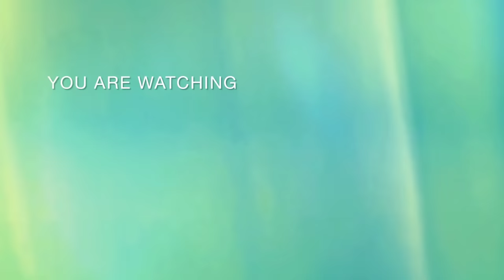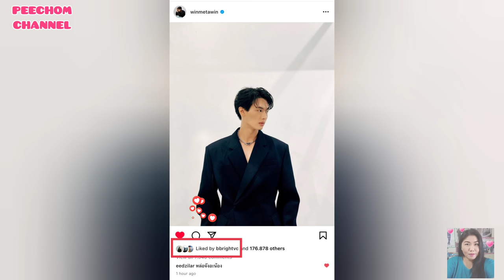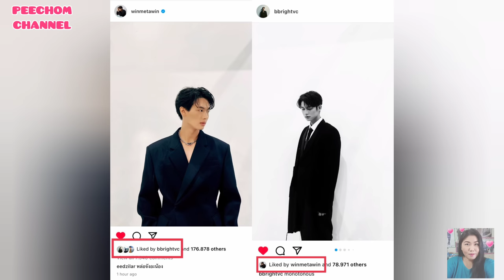ความบันเทิงฉบับติ่ง EP310. ขยี้โมเม้นต์ของไบร์ทวินในงาน KAZZ AWARDS 2022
ขอขอบคุณรูปภาพและคลิปบางส่วนจาก IG 👉 @bbrightvc @winmetawin @eedzilar @gmmtv 🙏

ขอขอบคุณรูปภาพและคลิปบางส่วนจากทุกๆแอคเคาท์บน twitter ขอบขอบคุณจริงๆค่าา 🙏

Instagram 👉 @chomkorea

Tiktok 👉 @moonoybrightwin